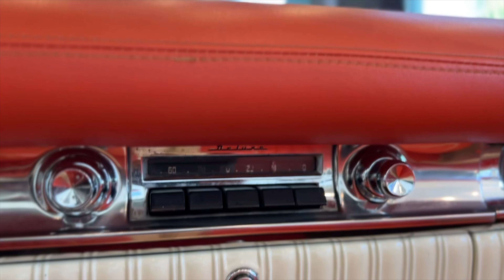1955 Oldsmobile Ninety Eight CVT